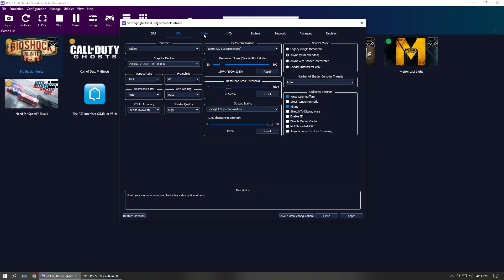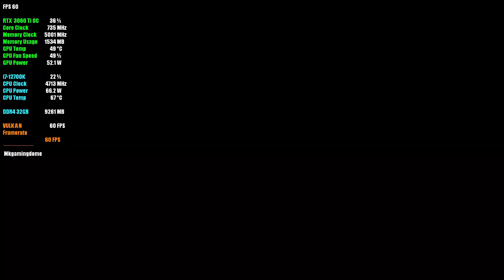BioShock Infinite ( RPCS3 ) | RPCS3 Emulator | RTX 3060 Ti | 60fps + Best Settings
rpcs3 games,
rpcs3 emulator,
littlebigplanet,
littlebigplanet 3,
rpcs3 lbp,
lbp rpcs3,
lbp2 rpcs3,
infamous rpcs3,
rpcs3 rdr,
rpcs3 2022,
rpcs3 latest 2022,
rpcs3 custom,